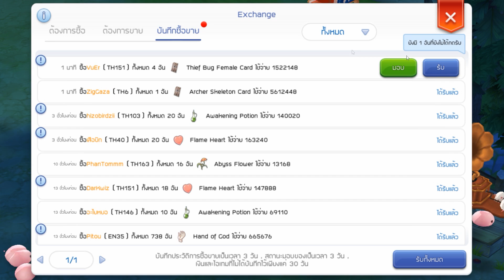Ragnarok M: Eternal Love | #39 การ์ด Archer Skeleton⭐ การ์ดเทพที่ไม่มีดรอป !!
แฟนเพจนะค้าบ